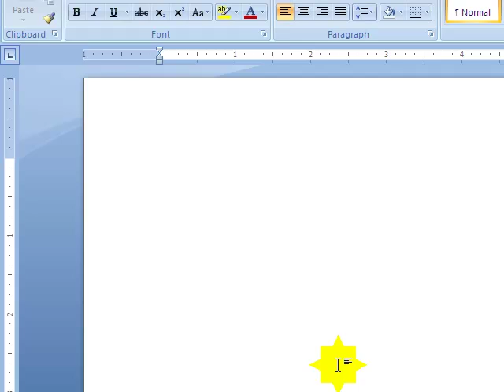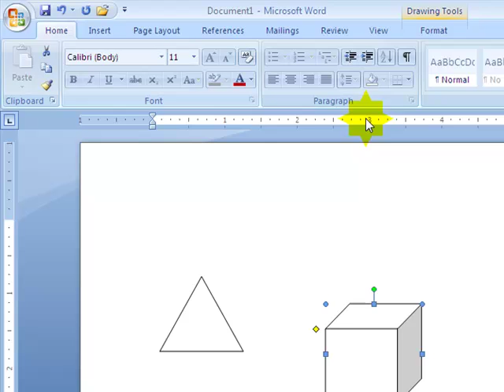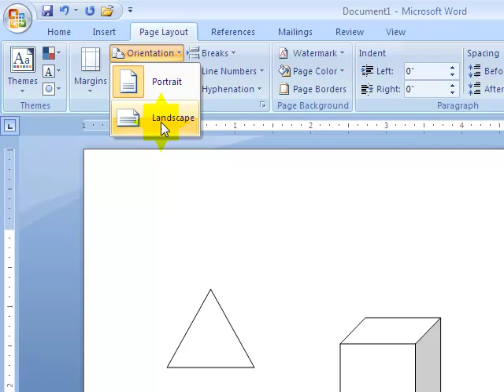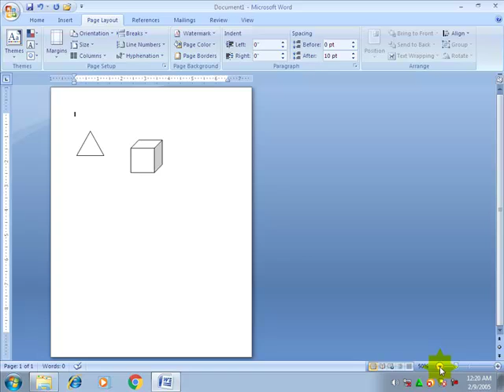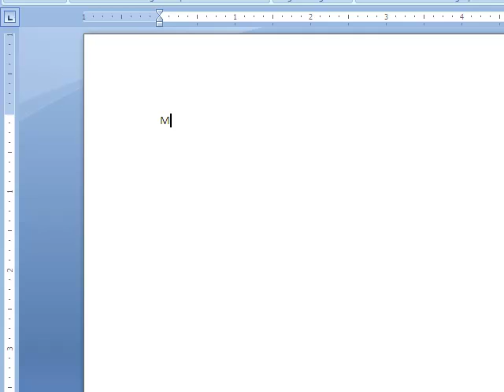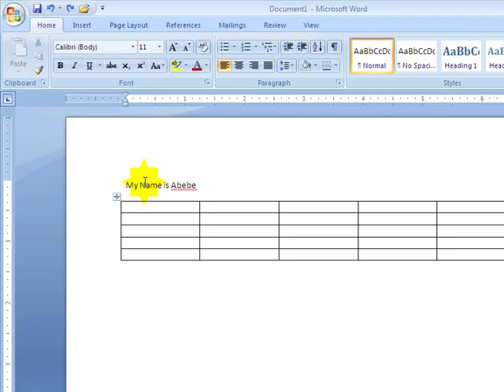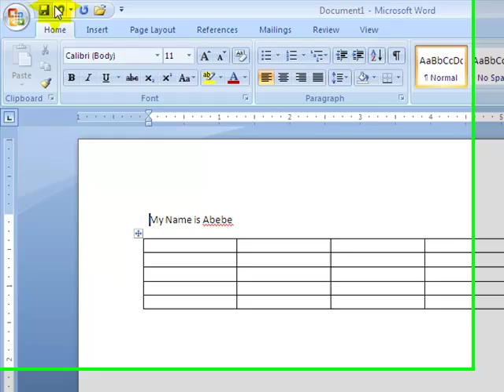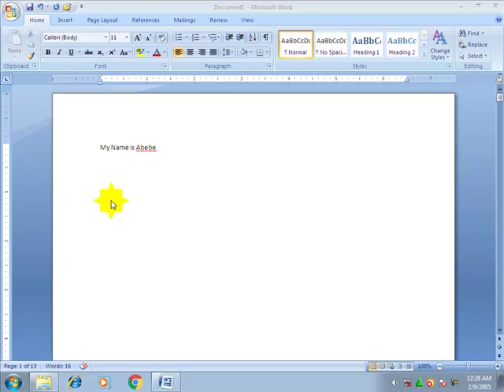Microsoft Word: Part-1 ማይክሮሶፍት ወርድ፡ ክፍል-1 (Introduction to MS Word)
ይህ ቪዲዮ Computer Skills for Users/ የኮምፒዩተር ክህሎት ለተጠቃሚዎች መጽሐፌ ላይ በመመርኮዝ የተዘጋጀ ተከታታይ ትምህርት ነው፡፡ (Introduction to MS Word)